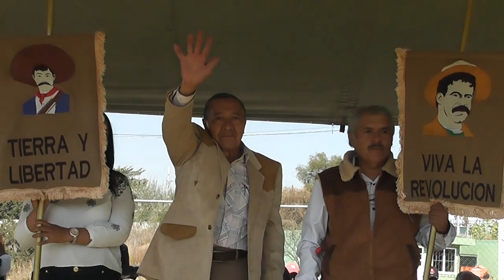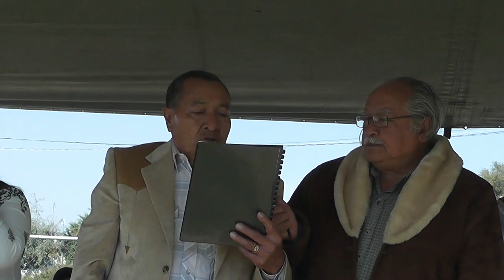Comisariado Ejidal de Nicolás Romero.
Discurso del Presidente del Comisariado Ejidal de Nicolás Romero, Eusebio Cruz González en el CVIII Aniversario de la Revolución Mexicana.